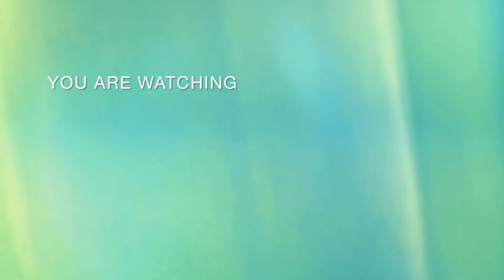vlog39 अब तो परिवार वालों 😔ने हद कर दी 😡